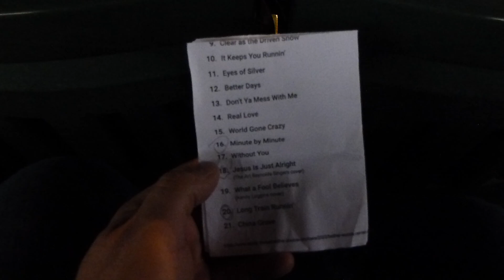The Doobie Brothers Min by Min Pine Knob 2022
The Doobie Brothers (No Opener) at Pine Knob Amphitheater Clarkston (Detroit) Michigan Monday July 4th 2022.